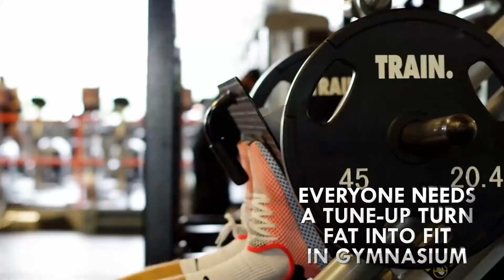GYM, SPA & Salon - Rozela Heights - Eiffel Goc Projects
𝑻𝒓𝒆𝒂𝒕𝒊𝒏𝒈 𝒚𝒐𝒖𝒓𝒔𝒆𝒍𝒇 𝒕𝒐 𝒘𝒆𝒍𝒍-𝒆𝒒𝒖𝒊𝒑𝒑𝒆𝒅 𝒃𝒆𝒂𝒖𝒕𝒚 𝒔𝒂𝒍𝒐𝒏𝒔 𝒂𝒕 𝑹𝒐𝒛𝒆𝒍𝒂 𝑯𝒆𝒊𝒈𝒉𝒕𝒔 𝒘𝒊𝒍𝒍 𝒃𝒓𝒊𝒏𝒈 𝒂 𝒔𝒑𝒂𝒓𝒌 𝒕𝒐 𝒚𝒐𝒖𝒓 𝒄𝒐𝒏𝒇𝒊𝒅𝒆𝒏𝒄𝒆.
𝑺𝒕𝒂𝒚-𝒕𝒖𝒏𝒆𝒅!